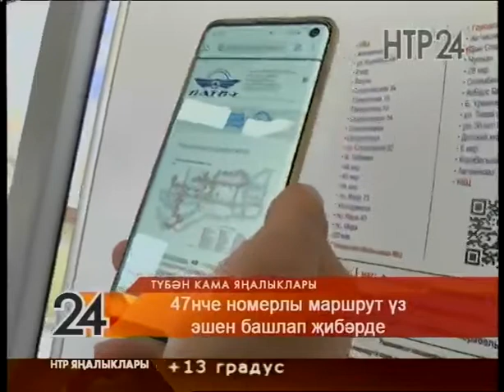Яңалыклар. Эфир 1.10.2019